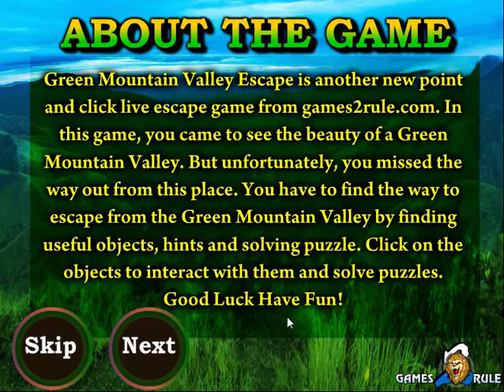Green Mountain Valley Escape Walkthrough [Games2Rule]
G2R Green Mountain Valley Escape Walkthrough [Games2Rule]